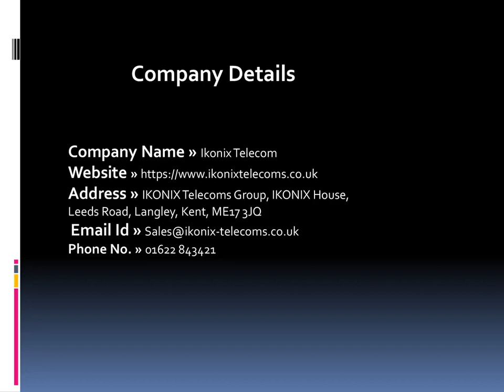Find Best Voip Services for Business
Find here UK's most affordable Voip service for call centers.